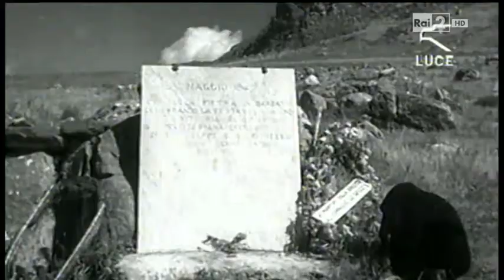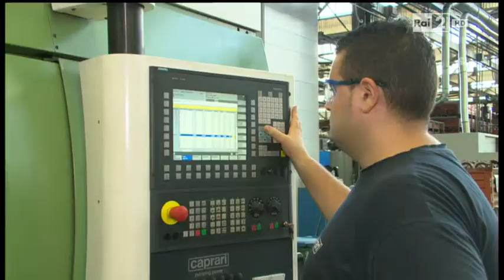Diretta TG2 della Celebrazione della Festa del Lavoro del 1°-5-2015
Nella splendida cornice del Salone dei Corazzieri, alla presenza del Presidente della Repubblica, ed le maggiori cariche istituzionali dello Stato, celebrazione della Festa del Lavoro. che segue la consegna da parte del Ministro del Lavoro Giuliano Poletti, delle "Stelle al Merito del Lavoro"